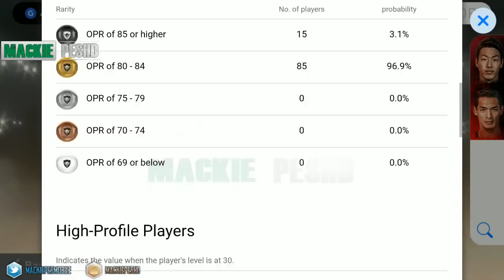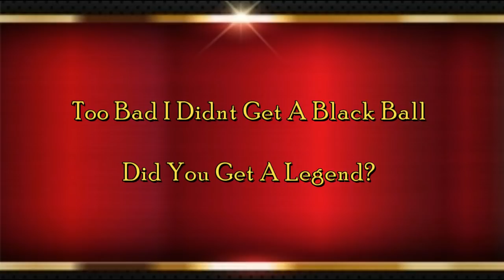South American Legends vol.3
Did you get a Legend or a Black Ball?